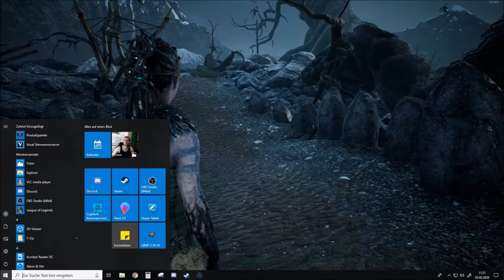Hellblade Senua's Sacrifice 06 mit Odins schwert in die Finsternis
SO nachdem wir das Schwert Odins geschmiedet haben haben wir eine Waffe die selbst die Götter Fürchten!